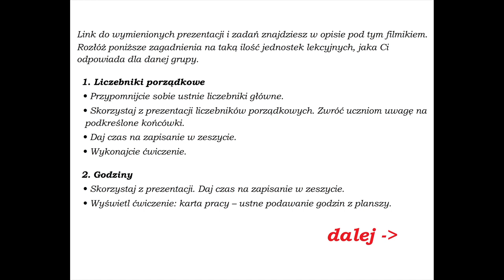Język polski jako obcy 5. CZAS